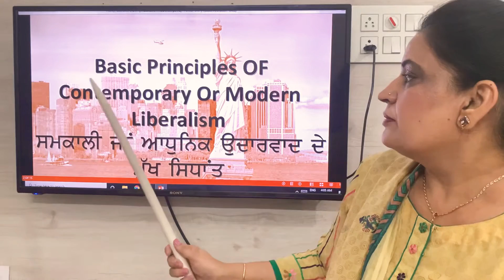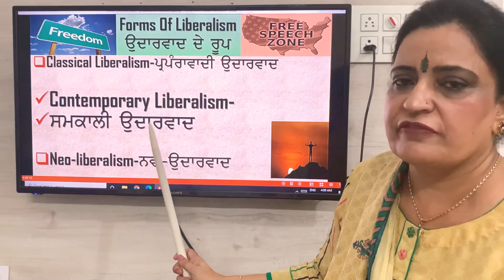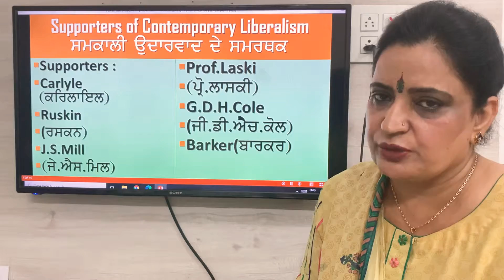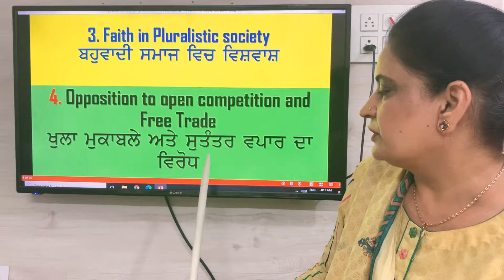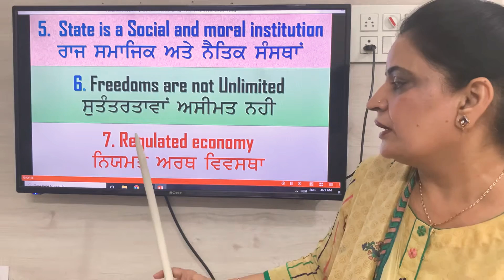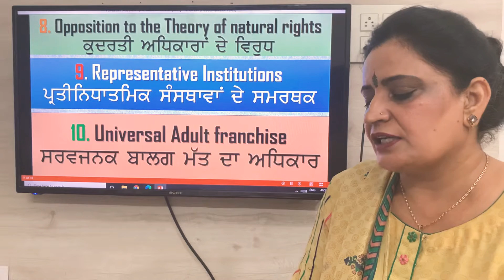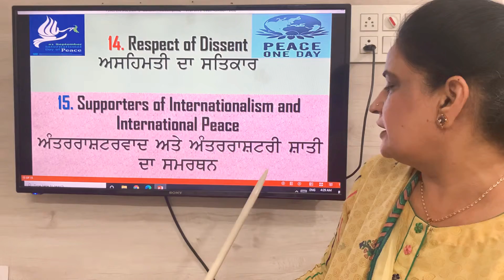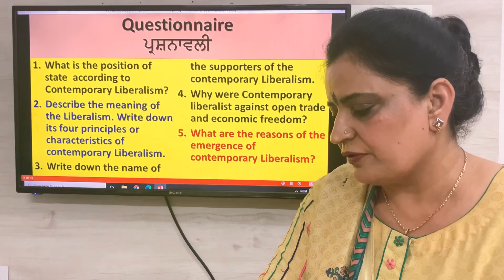Basic Principles of Modern Liberalism part3(+2PSEB)By Kulbir Khiala Lect.Pol.Sci.Amritsar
Being in the noblest profession..always try my best to carry on online teaching learning process during present situation##To encourage the students to remain focus on their studies.